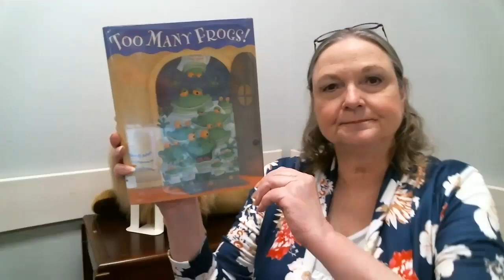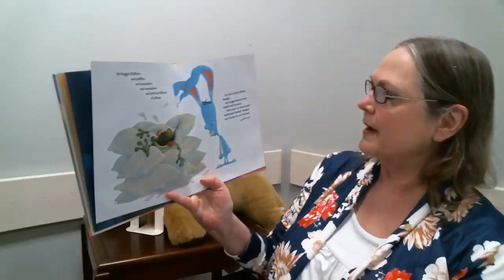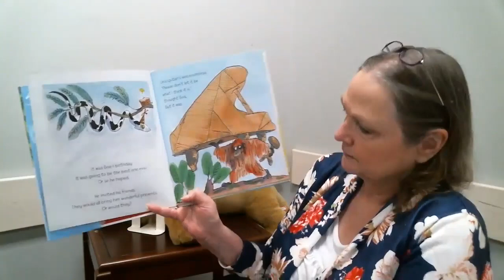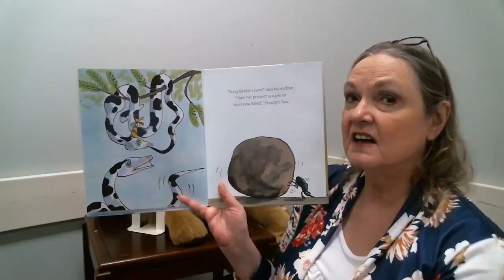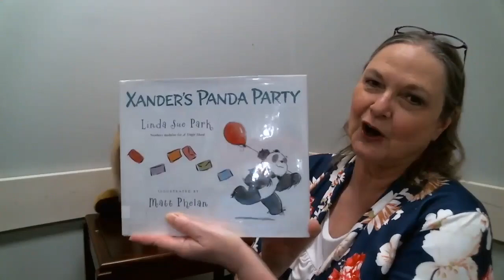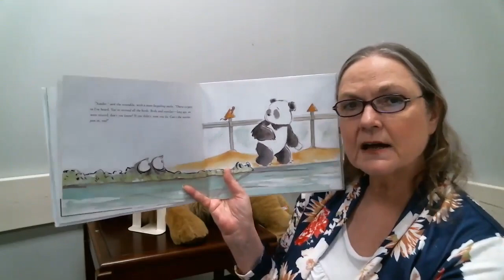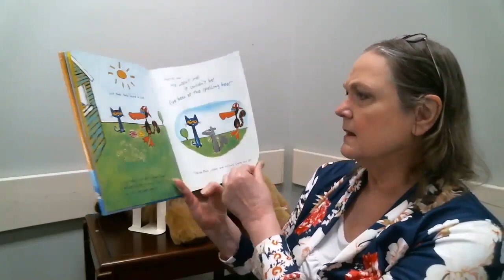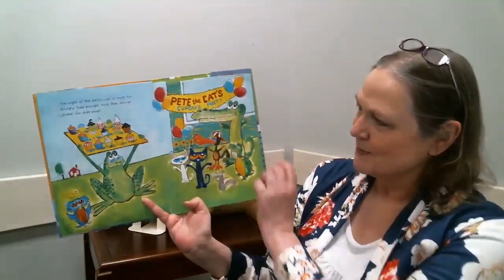Library Story Time - March 29, 2021